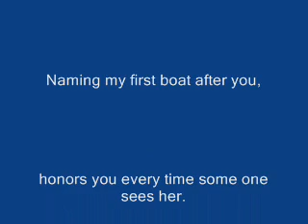Christening the Lo-Tan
This is my new boat, Lo-Tan.  I built it in my shop and named it after my mom.